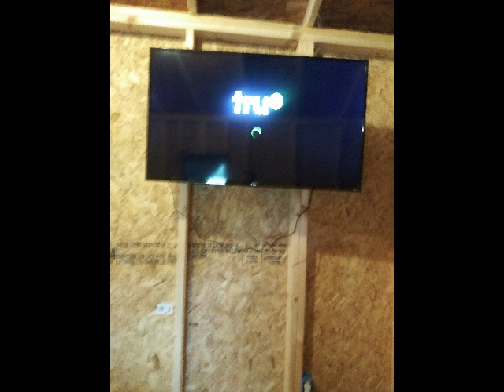Its been a while! Here is what we have been up to. Part I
2020 Things got crazy. In the middle of it, we continued working on our plans. Here is a recap of what we have been doing. I couldn't put it all in one video it would be too long. Please excuse all the photo clips, during this time I didn't record as much. I will try to be better about vlogging and about how I record. Please be patient as I am also learning new software. I hope you enjoy, God Bless.